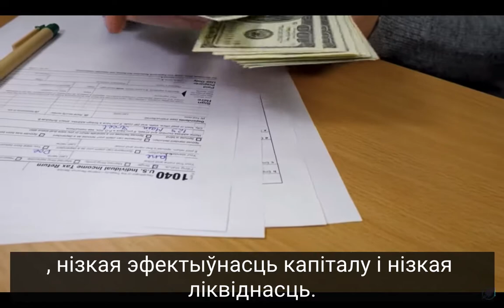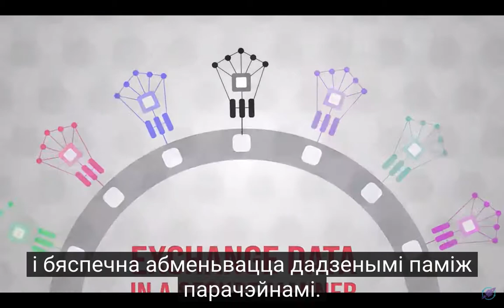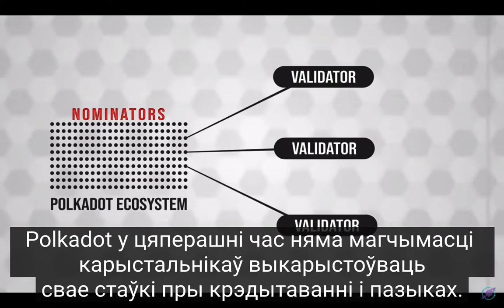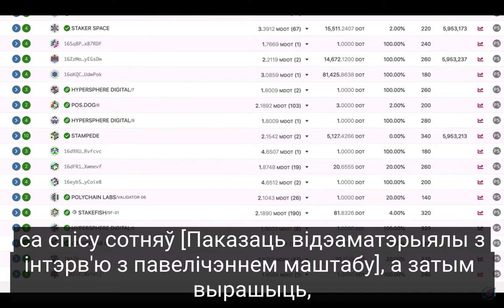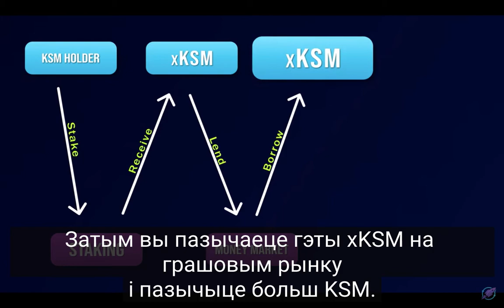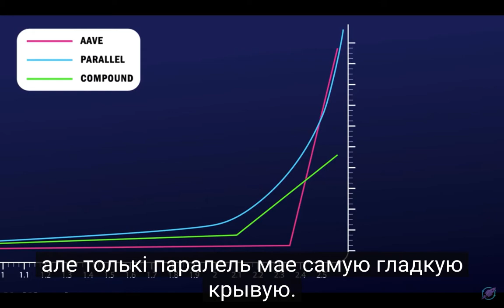Parallel Finance: DeFi on Polkadot (DOT) and Kusama (KSM) Belarusian subtitles